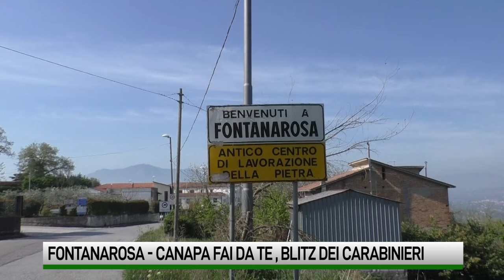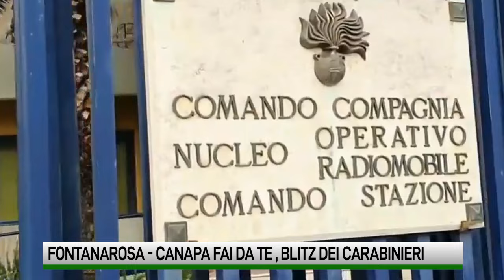Canapa indiana fai da te, denunciato a Fontanarosa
Un 63enne di Fontanarosa coltivava in un capanno canapa indiana: le piante sequestrate dai carabinieri. Sventati furti in aziende a Sturno e Frigento: i ladri abbandonano l’auto con gli attrezzi da scasso.